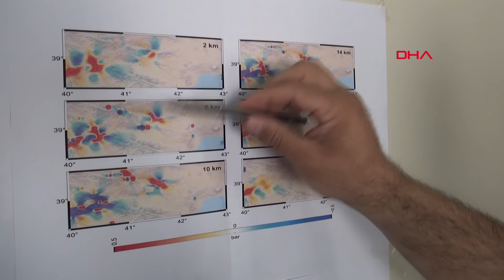Dr. Dölek: Bulanık ve Malazgirt'te deprem olabilir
Muş Alparslan Üniversitesi Afet Yönetim, Uygulama ve Araştırma Merkezi Müdürü Dr. Öğretim Üyesi İskender Dölek, Bingöl'ün Karlıova ilçesinde meydana gelen 5.7 büyüklüğündeki depremin ardından, fay hattında gerilme analizi yaptı. Dr. Dölek, "Muş Ovası'nın kuzeybatısında, Mercimekkale ve çevresi ile Bulanık ve Malazgirt'te de orta şiddette depremler olabileceğini düşünüyoruz" dedi.

Muş başta olmak üzere bölge illerdeki yer hareketlerini izleyen MŞÜ Afet Yönetim, Uygulama ve Araştırma Merkezi Müdürü Dr. Öğretim Üyesi İskender Dölek, Bingöl’ün Karlıova ilçesinde meydana gelen 5.7 büyüklüğündeki depremin ardından, fay hattında inceleme yaptı. Fay hattının 2., 6., 10., 14., 18. ve 22. kilometrelerdeki derinliklerde inceleme yapan Dölek, deprem derinliğinin artmasıyla, etkileyeceği alanın büyüklüğünün de arttığına vurgu yaptı. Bölgede orta şiddette, bir deprem beklediklerini anlatan Dölek, "2015 yılında bölgede yapmış olduğumuz çalışmada, 1990 yılından sonra meydana gelen depremler ve bu depremlere ait çözümlemeler yapıldı. Hocalarımızla birlikte yapmış olduğumuz çalışmada, elimizde somut olarak şunlar ortaya çıktı; Bölgede 16 kilometre derinliğe kadar olan faylarda ciddi anlamda bir stres ve gerilmenin arttığını tespit ettik. Bu da bölgede her an orta şiddetli depremlerin meydana geleceğini göstermekte. Burada dikkat çeken özellik, birkaç gün öncesinde meydana gelen ve Kuzey Anadolu fayı üzerinde de oluşan depremler, daha aşağılarda, daha derinlerde, daha büyük depremlerin olabileceği yönünde sinyal vermeye başladı. Deprem derinliği arttıkça, etkileyeceği alanın büyüklüğü artar. Son depremlerin Kuzey Anadolu fayı üzerinden meydana gelmesi, 1939 Erzincan depreminin bu fay üzerinde oluşması, özellikle batıya doğru stresin arttığını veya taşındığını düşündürmektedir. Bu da bölgede orta şiddette ve büyük bir depremin beklentisi içerisinde olmamıza neden olmaktadır" dedi.

'VARTO FAY ZONUNDAKİ HAREKETLENMEYİ TAKİP ETMEK LAZIM'

Varto fay zonundaki hareketlenmenin takip edilmesi gerektiğini söyleyen Dölek, şunları kaydetti:

"2015 yılında yaptığımız çalışma, kullandığımız yol ve yöntemlerin, son depremlerle birlikte doğru olduğunu ve ön görülülerimizin doğru yönlendirdiğini ifade etmiş oldu. Bu çalışma batıya doğru daha da genişletilebilir, içerisine Elazığ depremi de dahil edildiği zaman bölgede stres yüklemesinin veya gerilimin arttığı noktalar daha net bir şekilde ortaya konulabilir. Varto fay zonundaki hareketlenmeyi takip etmek lazım. Hareketlenme arttığı zaman özellikle batı kısmında kalan kesimlerin de aktivite kazanması söz konusudur. Aktivite kazanacağını düşünüyoruz. Muş Ovası’nın kuzeybatısında, Mercimekkale ve çevresi, Bulanık ve Malazgirt’te de orta şiddette depremler olabileceğini düşünüyoruz."